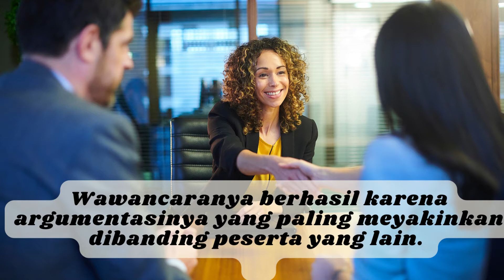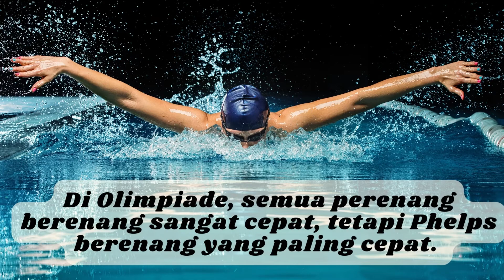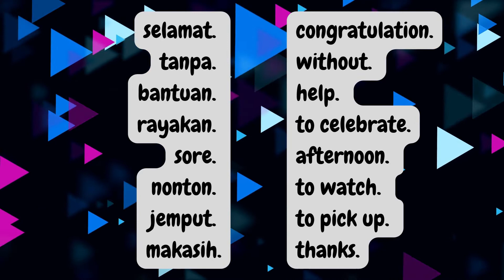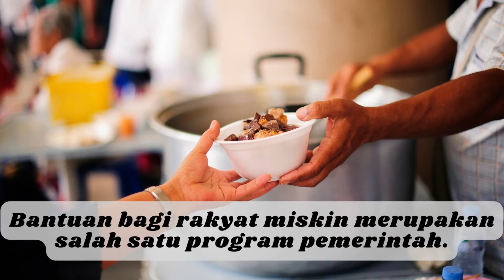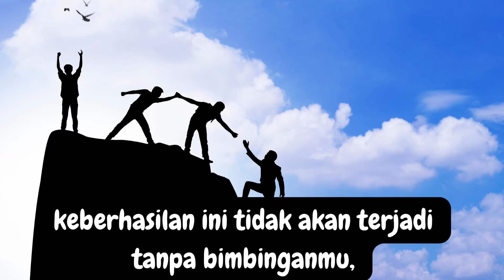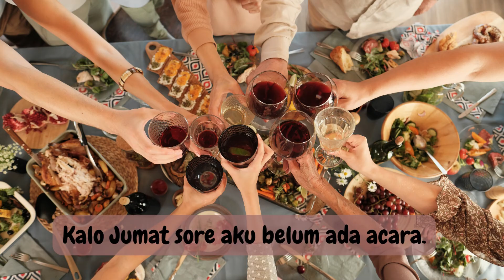Learning Indonesian Language for Beginner Let's Celebrate Over Dinner in Indonesia!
This Video Source from : IndonesianPod101.com